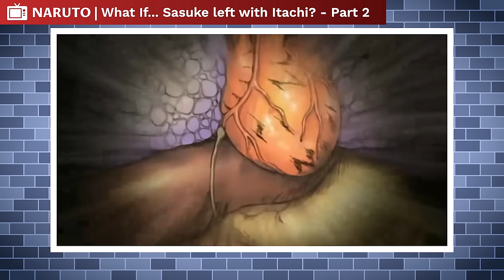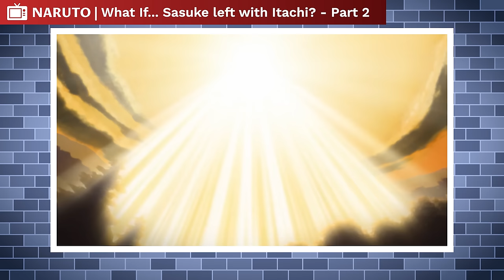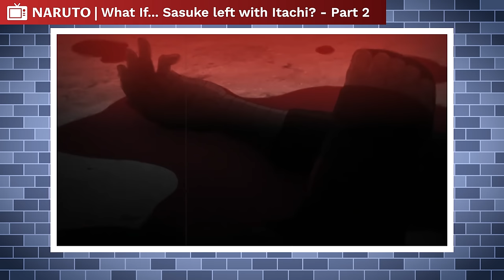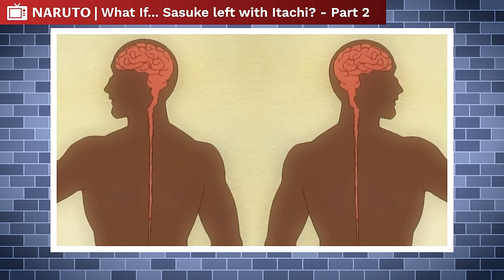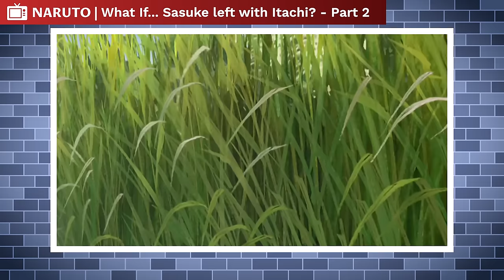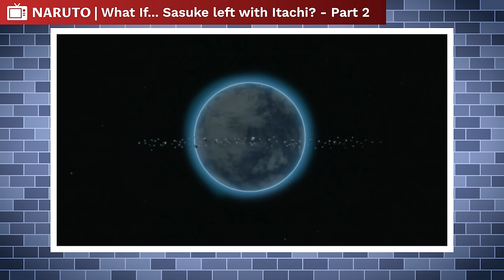What If Sasuke Left With Itachi? (Part 2)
Not gonna lie, I had a lot of fun doing the last video for this series. So much so, that I feel like doing the next part of it now. I hope you don’t mind. Basically, what we’ve got going on in this series so far, if you need a little jog to the memory, is that Itachi slaughtered the Uchiha Clan in front of Sasuke, inflicted the genjutsu on Sasuke over and over again and basically told him the same as he did in the original timeline, which was “You’re not worth killing, I’ll spare you until you get Mangekyo Sharingan, then come fight me”. But the issue with that, was Itachi didn’t realize how much this truly effected Sasuke, and had yet to realize that Sasuke had just awakened his Mangekyo Sharingan. This revelation, as well as Sasuke’s reaction drove Itachi to the breaking point, and despite his honor and love for his brother, he couldn’t separate himself from him, so he decided to bring Sasuke with him into the Akatsuki. The brothers are settling into their new life, and have found a strange air about the Akatsuki. Not everything is as it seems. There are those who, though misguided, appear to be rather pure, some are lost in their lives, and some seek only their own profit. What sort of bonds will come of this? I suppose we can only wait and see…

CREDITS

PRODUCER: @AmagiPublishing
NARRATOR: @K33gan
EDITOR: @Imubi5
WRITER: @Noah Barkley